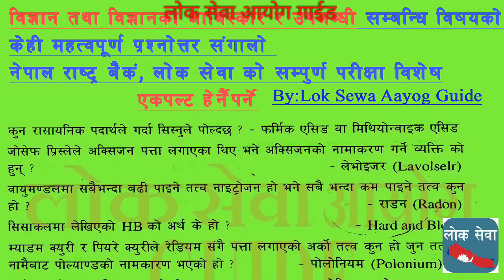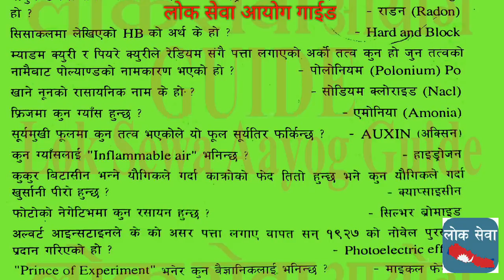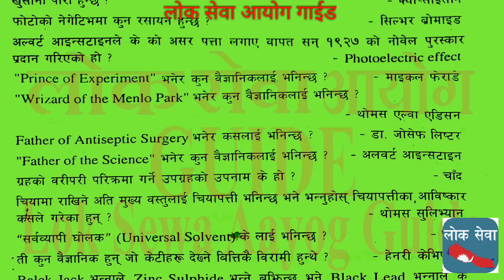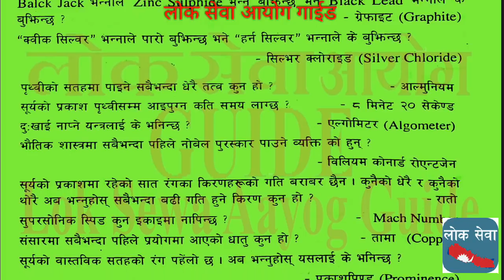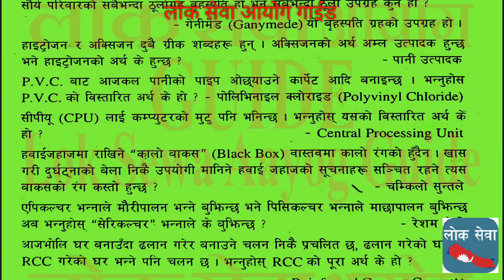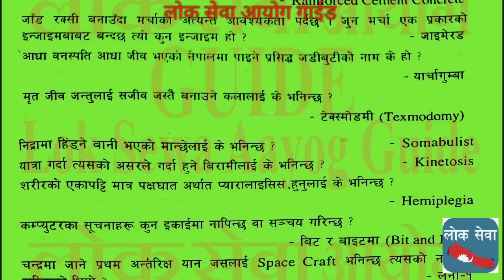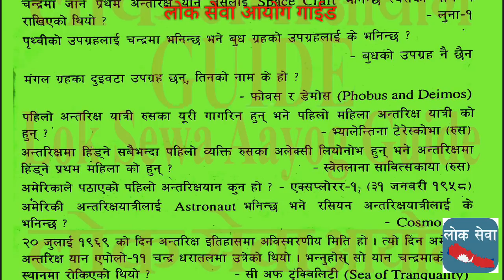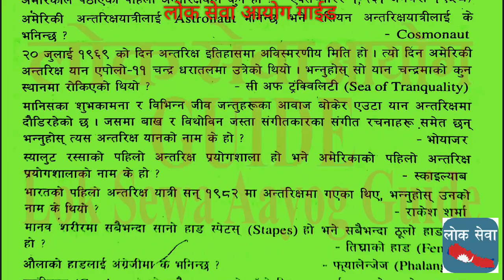Science & Invention बिज्ञान र बैज्ञानिक उपलब्धि Freq Ask Imp Ques Nepal Rastra Bank, NASU, Adhikrit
science_invention_Ques GeneralKnowledge_Science KhaddhaSansthanTayari NepalElectricityTayari लोक सेवा आयोग तयारी गाइड is most important for all the written examinations. In various exam including PSC and Corporation and Organization and banking exam, etc.
Tutorial
gk tricks
महिला बिकाश
लोक सेवा
loksewa
loksewa gk
loksewa guarantee
Level I question
loksewa interview
loksewa interview questions
loksewa iq
loksewa nepal
loksewa question
loksewa result 2073
loksewaguide
loksewa exam
lokseva
loksewa result
mplokseva
psc gov
lokseva mp
loksewa question
lokseva gov
psc nepal
www,psc.gov.np
loke sewa
Subba 2nd 3rd paper
sewa online
e district
locksewa
looksewa aayog
Incheon Declaration